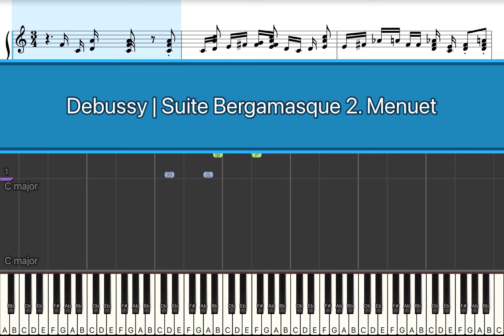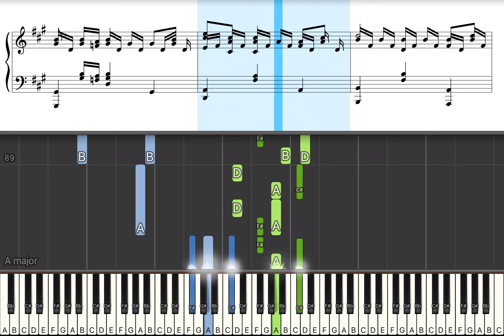Debussy | Suite Bergamasque 2. Menuet | Piano Tutorial with Sheet Music | Super SLOW EASY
Debussy | Suite Bergamasque 2. Menuet | Piano Tutorial with Sheet Music

Falling notes piano tutorial for experienced piano players to follow along to and even comes complete with sheet music - enjoy!

Want to take your piano lessons to the next level? Check out the interactive app that's accelerating piano learning times